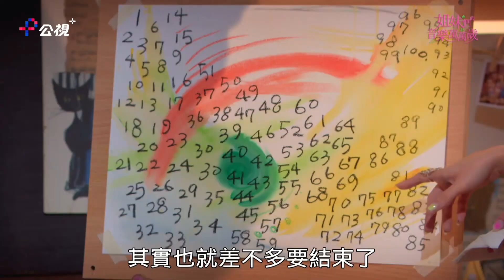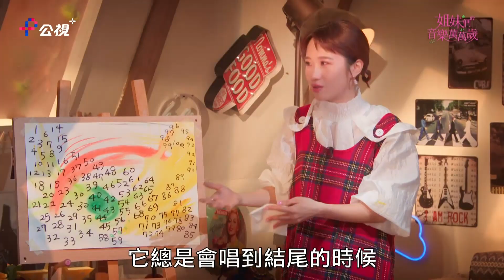超過十年的音樂節目《音樂萬萬歲》系列金鐘入圍三項，主持人獎曾寶儀+Lulu、導播獎、燈光獎｜姐妹們的音樂萬萬歲｜入圍金鐘58 節目類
🎉賀《姐妹們的音樂萬萬歲》入圍金鐘三大獎項
最佳節目類導播獎 宋建忠
最佳節目類燈光獎 李元嶽、鐘煜翔、陳伯彥
綜藝節目主持人獎 曾寶儀+Lulu黃路梓茵

團隊太厲害了👏👏👏

好替幕後團隊與城城哥開心！
你們好棒😍